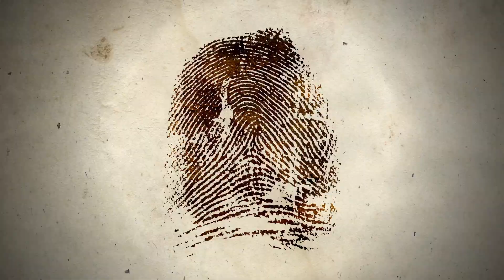It Doesn't Bother Me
words and music: Ow Stoeber
vocals and acoustic guitar: Ow. Stoeber
bass, sequencing, e.guitar Theo the Theologian Perlman
with the Saint Sebastian Jr college chorus of sensual martyrs…
Recorded at Marco magic Garage April : 2024